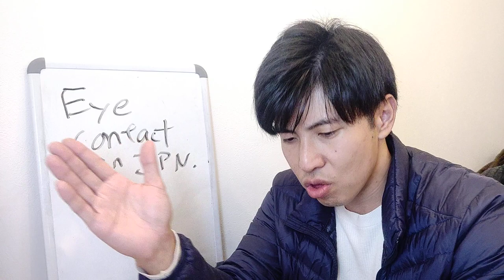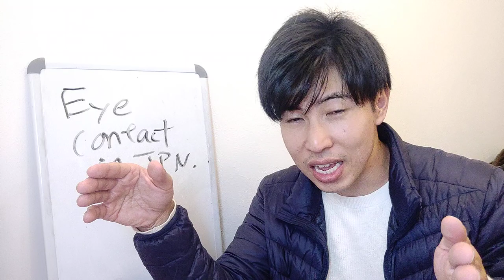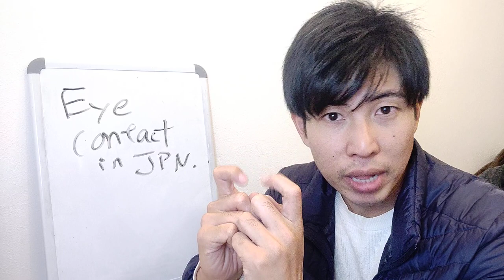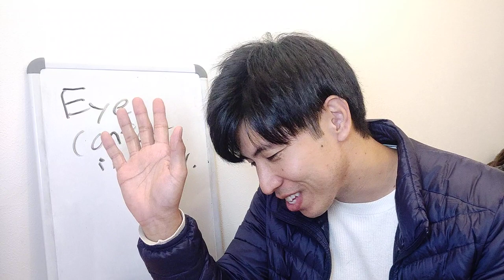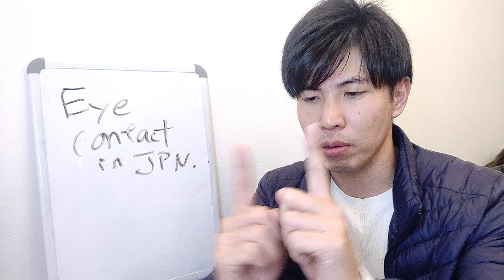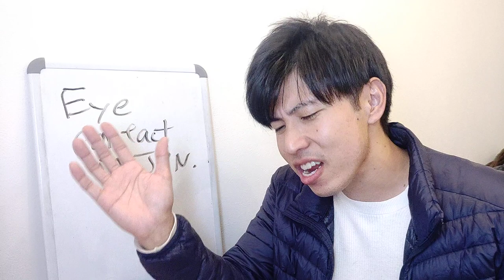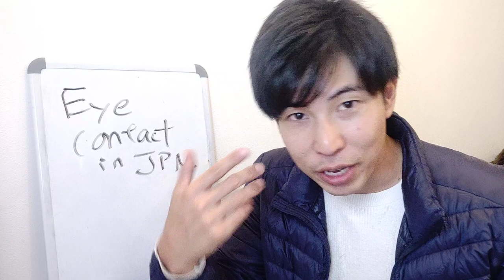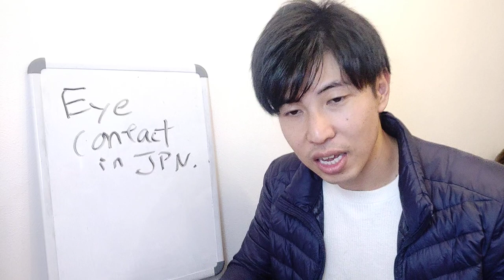This is how to understand Japanese culture perfectly : Eye contact